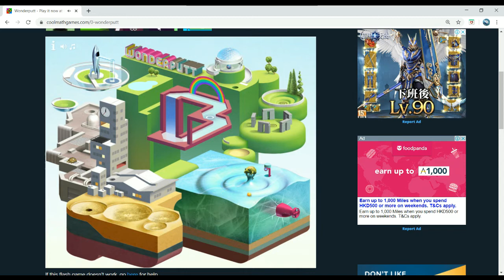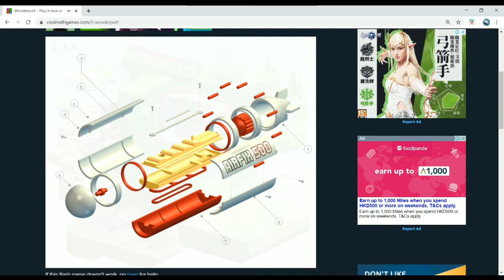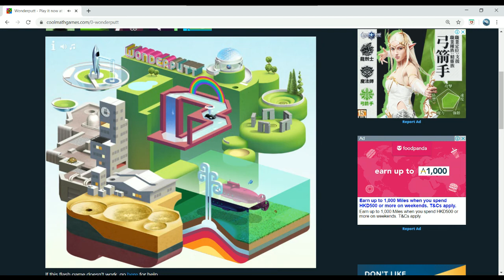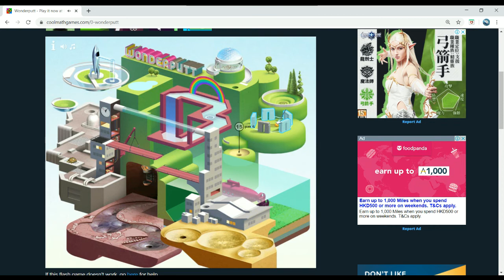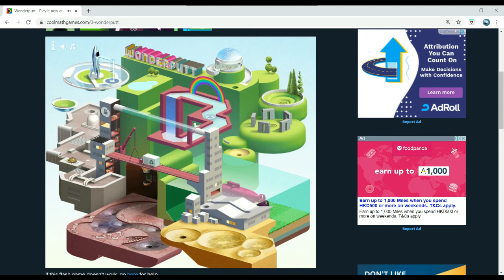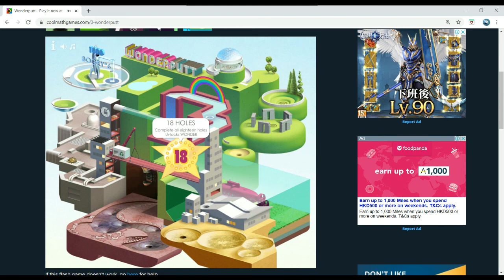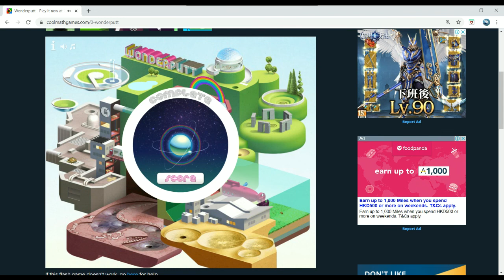The game which I like to play when I was in Primary School---Wonderputt (Episode 2)